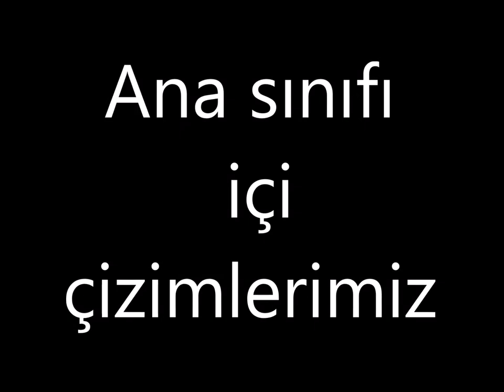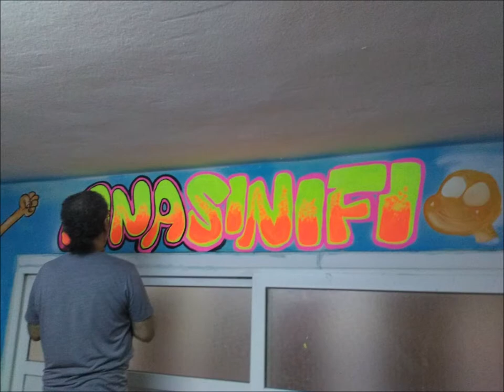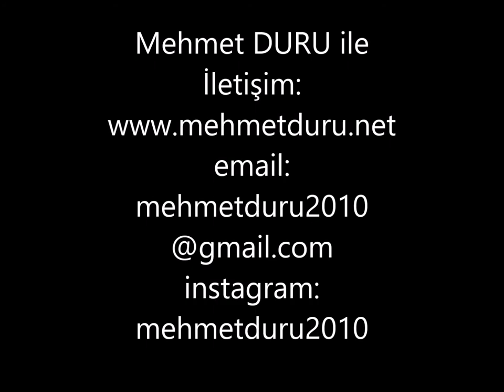Ana sınıfları resimlendirmeleriniz için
okul öncesi ana sınıfları için ana okulları için duvar resimlendirmelerimiz devam etmekte.